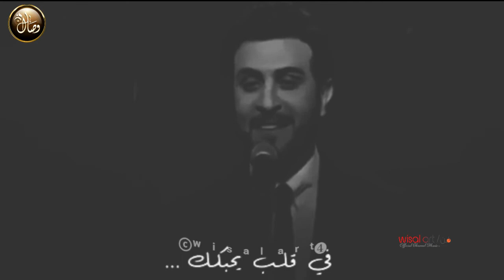تحبك روحي ...واحسك نفس هالروح😍/ أروع حالات واتس اب حب / ماجد المهندس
Welcom To …

☜إشترك في القناة وفعّل الجرس ليصلك ڪل ماهو جديد

Edited by : ʷⁱˢᵃˡ ᵃʳᵗ/فن
أروع REMIX ➤
اغاني هندية رومانسية ➤
اغاني تركية رومانسية ➤
اشهر الاغاني الأجنبية ➤
ستوريات حزينة ➤
كرومات حزينه ➤
ستوريات وكروماات متنوعة ➤
حبك وجع➤
حبك يدق بالراس ➤
حبك جنوني ➤
أغاني /قديم/جديد 🆕 ➤
 موسيقى اجنبيى ➤
موسيقى حزينة ➤
موسيقى اجنبية ➤
موسيقى حزينة ➤
 لحن راب حزين ➤
موسيقى تركية ➤
ريمكس حزين ➤
 مجموعة أغاني حزينة ➤
لحن حزين ➤
ريمكس ميوزك  ➤

ⓒ2020ʷⁱˢᵃˡ ᵃʳᵗ
ⓟMusic-yes